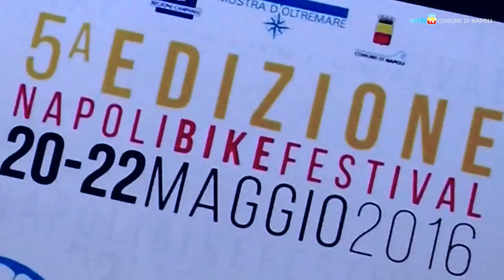Bike parking, nuovi parcheggi per le bici e un'app per i ciclisti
Una rete di parcheggi gratuiti o a prezzo promozionale sarà presto attiva in città per favorire gli spostamenti in bicicletta e incentivare la mobilità sostenibile. I parcheggi saranno geolocalizzati con l'app Cycle Stop, che fornisce anche informazioni utili ai ciclisti.